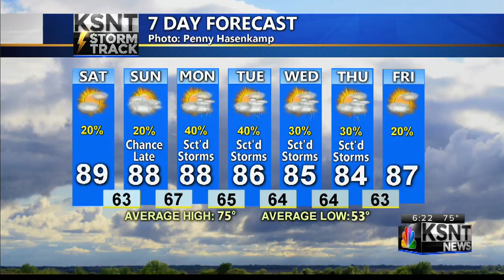Saturday AM KSNT Weather Update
Tracking another warm day for most of northeast Kansas.